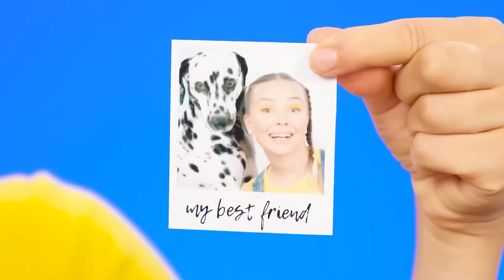Me vs Grandma Cooking Challenge | Tasty Kitchen Hacks by TeenTeam Challenge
This time we will find out whose dishes are tastier! Join our new challenge!